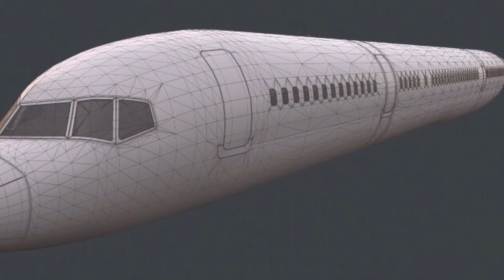Infinite Flight 20.3 Update News!!!